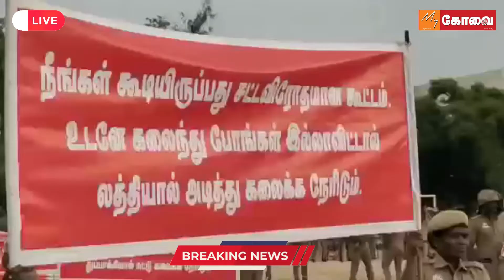🔴 Live கோவை காவலர் பயிற்சி பள்ளி மைதானத்தில் சிறப்பு கலவரத்தடுப்பு பயிற்சி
கோவை அவிநாசி சாலையில் உள்ள காவலர் பயிற்சி பள்ளி மைதானத்தில் மாநகர ஆயுதப்படை மற்றும் சட்டம் & ஒழுங்கு போலீசாருக்கு கலவர தடுப்பு பயிற்சி நடைபெற்றது.
கோவை மாநகர ஆயுதப்படை, சட்டம் மற்றும் ஒழுங்கு காவல் நிலையங்களில் பணியாற்றும் காவல் அதிகாரிகள் மற்றும் காவல் ஆளிநர்களுக்கான கலவரத் தடுப்பு கவாத்து பயிற்சி  அவிநாசி சாலையில் உள்ள காவலர் பயிற்சி பள்ளி மைதானத்தில் நடைபெற்றது.மாநகர போலீஸ் கமிஷனர் பாலகிருஷ்ணன் முன்னிலையில் நடை பெற்றது.